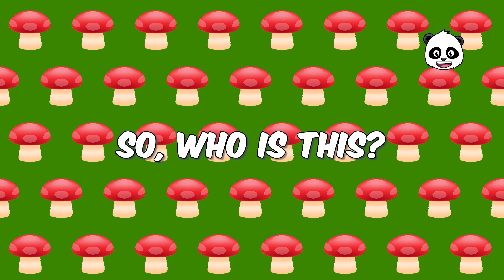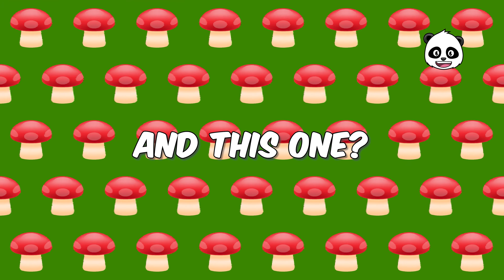🍄 10 fun riddles about Super Mario Bros characters: discover your favorite heroes! 🌟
Welcome to our exciting video of riddles for kids about Super Mario Bros characters! 🎮🔍 Put your knowledge to the test and have fun guessing the secrets of your favorite heroes! 🍄🌟

In this interactive game, we'll take you to the magical world of Super Mario Bros, where each riddle will lead you to discover an iconic character. From the brave Princess Peach to the courageous Mario, and many others like Yoshi, Bowser, and more, you'll have the opportunity to showcase your knowledge of these fascinating protagonists.

Our riddles are designed to engage children, stimulate their critical thinking, and enhance their knowledge of the Super Mario Bros world in a fun and educational way. Each correct answer will fill them with joy and satisfaction, making learning an exciting experience. 🧠🎉

We can't wait to read your comments! Let us know which characters you guessed and share your experiences in the comment box. We're curious to know your results and to share the joy of this interactive game with you. 📝✨

Don't miss the opportunity to have fun and learn together! Click on the video and immerse yourself in an exciting adventure in the world of Super Mario Bros. 🎥🔔

Thank you for your support and enjoy the world of Super Mario Bros! 🍄🌟🎮

🐼 Play with Pandolo! 🐼
👌 How many did you guess correctly? 👇

CHAPTERS

0:00 🌟 Welcome to Pandolo! 🎉
0:15 Princess Peach
0:40 King Boo
1:05 Waluigi
1:31 Princess Daisy
1:57 Toad
2:22 Wario
2:47 Donkey Kong
3:12 Luigi
3:38 Bowser
4:03 Subscribe
4:16 Mario
4:44 🌟 Goodbye from Pandolo! 🎉